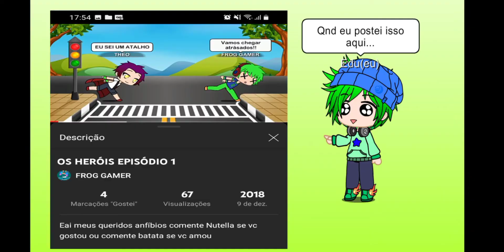3 anos de "Os Heróis" (especialzin)